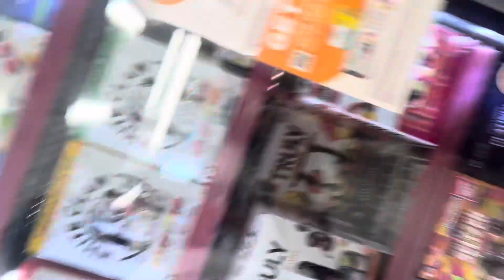I Went On A Road Trip To Tennessee You Won’t Believe What Happened!👀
I hope y’all enjoy this vlog